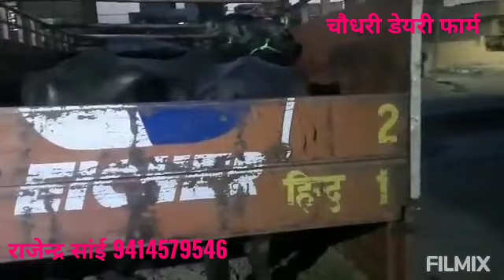loading Murrah Buffalo Sri ganganagar to faridabad (up) 9414579546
चौधरी डेयरी फार्म
श्री गंगा नगर,राजस्थान
हमारे यहाँ हर समय 50।पशु बिक्री के लिए उपलब्ध रहते हैं
राजेन्द्र सांई